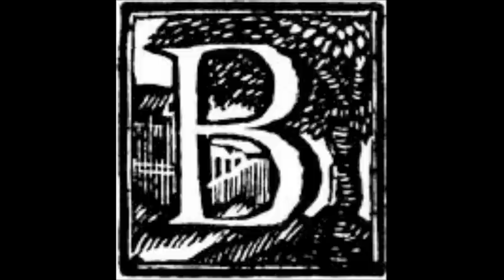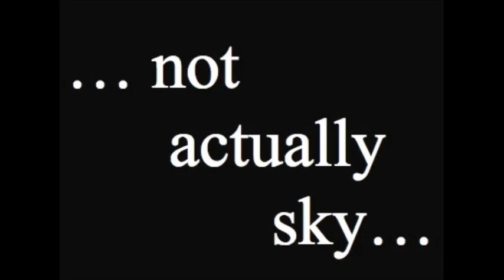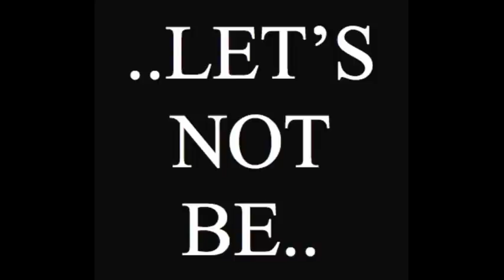C for a sun that dies